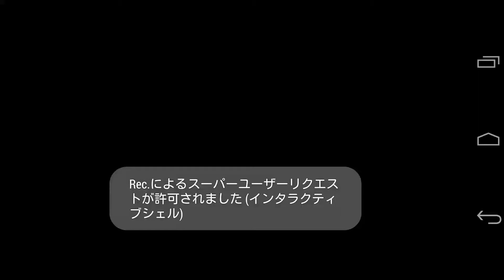竜戦機ライデン【にゃんこ大戦争】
ドラゴンエンペラーズより、竜戦機ライデンです。
高い機動力を持つ赤特攻！！
超激レアキャラなのに移動速度はけっこう速いです。
赤い敵に大ダメージを与えます。
さらに、赤い敵を100％の確率でふっ飛ばします。